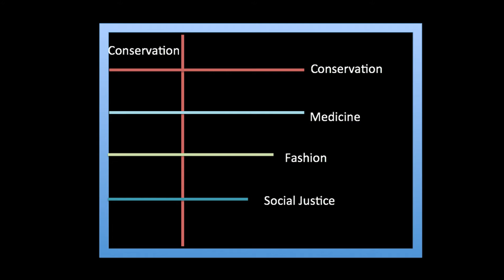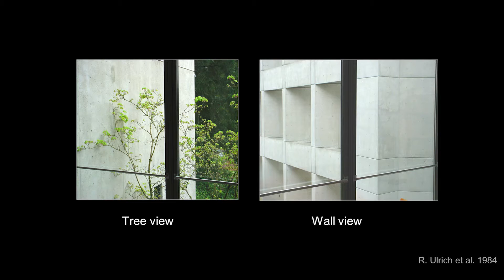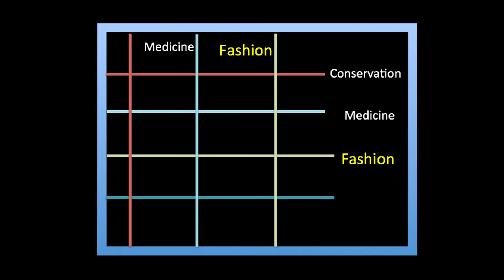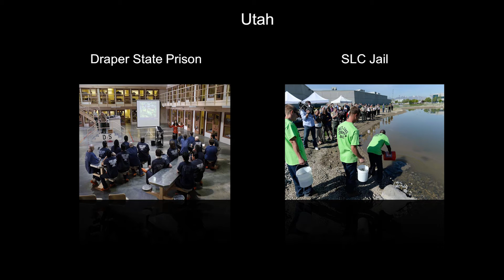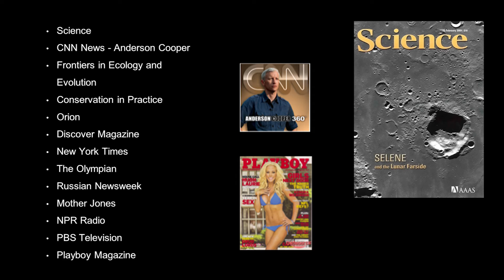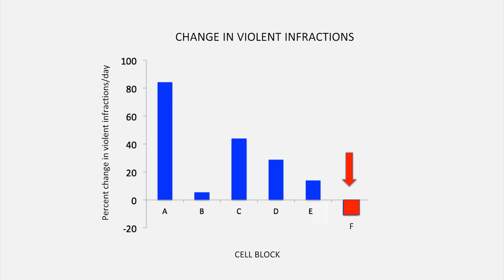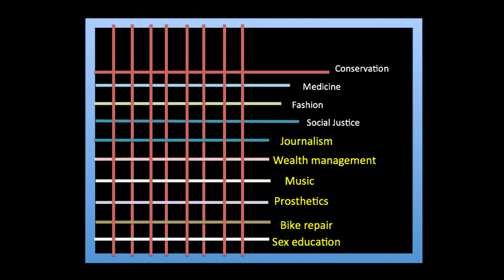Tapestry Thinking: Weaving Together the Unexpected | Nalini Nadkarni | TEDxSaltLakeCity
What do prisoners, endangered frogs, and hospital gowns share in common? In 2010 Nalini gave a TED talk with a call to action and a bold prison in Oregon responded. In this beautiful, inspiring talk she shows us the reciprocal benefits of tapestry thinking.

Dr. Nalini Nadkarni is passionate about trees. Known as the "Queen of the Forest Canopy", she has been a pioneer both in forest canopy ecological research and in public engagement of science. For three decades, Nalini has pursued research in the little-known world of forest treetops to understand the relationships of canopy-dwelling biota.

Nalini is passionate about sharing her research and science in general with people from all parts of society. In 1994, she created the International Canopy Network to facilitate communication among canopy researchers, educators, and conservationists. She brings science to diverse public audiences - especially those underserved by science institutions - by forging unique partnerships with church congregations, urban youth, artists, rap singers, sports figures, and the incarcerated.